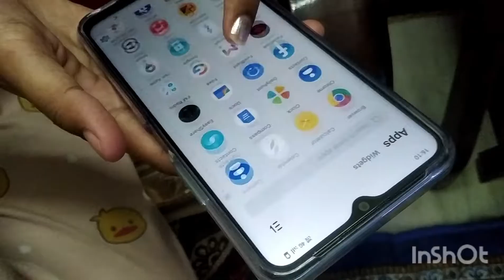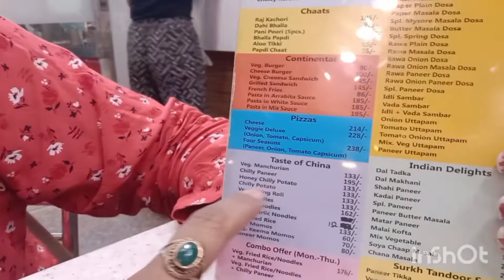dinner with my family and visit to India gate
Musician: Rook1e